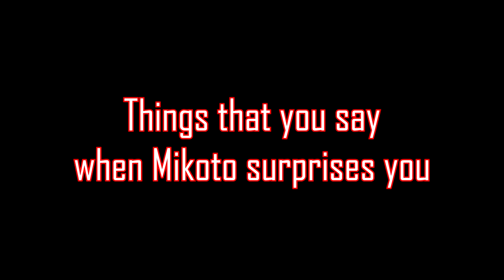WHAAAA? NO SCOUT? | 0 MD SAO Memory Defrag (not) Scouting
Sorry for the delay guys. Honestly, it took me a long time to decide whether or not to make this video.

I don't think it's all that interesting, but I tried to make it as entertaining as possible through some editing. Hope you enjoy.

As an afterthought, since the 3rd Banner of the Anniversary Scout is out, You all know what that means 😂😂😂😂😂

Sound Effects Provided by D1ofAquavibe:
[Track] Party Troll
[Purchase] (as well as iTunes, Google Play, etc.)

👉 Special Thanks to Envoid for the Intro Template!